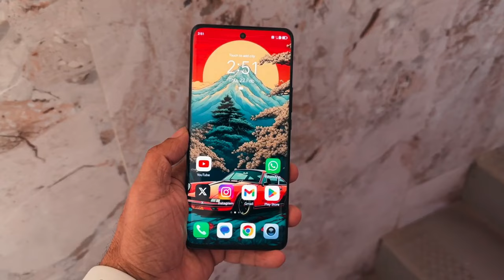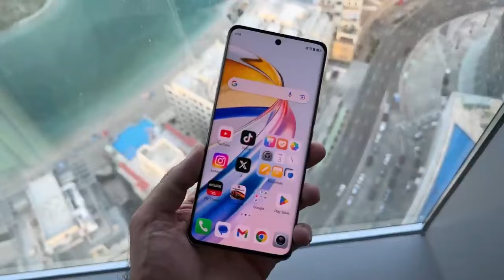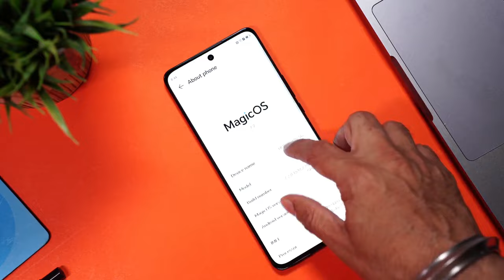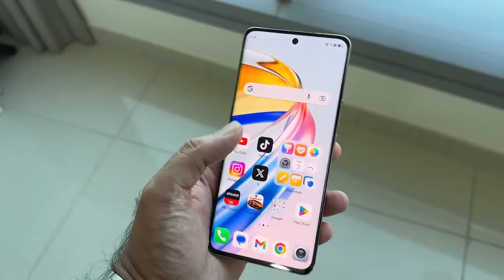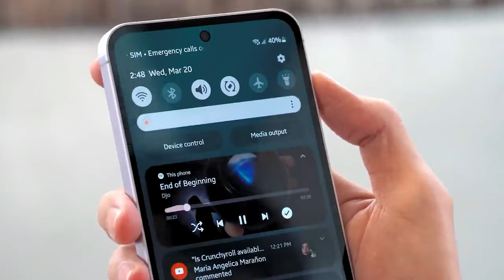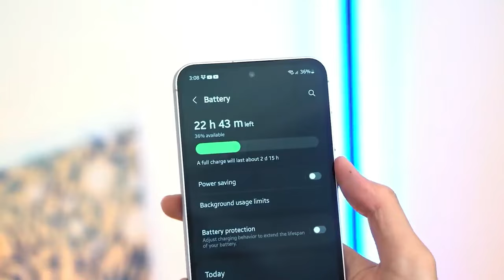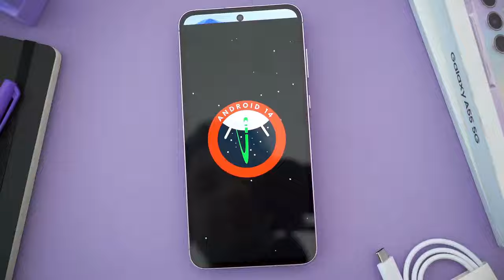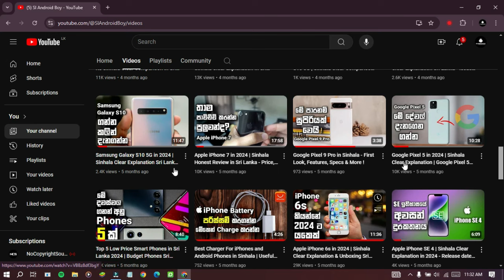Samsung Galaxy A55 5G Vs Honor X9b Sinhala Clear Full Comparison - Camera, Gaming, Battery & More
Timestamps⏰
00:00 - Start
00:44 - Release Dates & Networks
01:11 - Body & Protections
02:03 - Displays
03:51 - OS & Updates, Performance & More
05:57 - Cameras
08:37 - Sounds
09:02 - Security
09:13 - Batteries & More
10:26 - What is Best ?
12:05 - Final !

The Samsung A55 and Honor X9B are competitive mid-range smartphones. The Samsung A55 boasts a Super AMOLED display, providing vibrant colors and deep blacks, coupled with an Exynos processor for balanced performance. It’s designed for media enjoyment and everyday tasks. In contrast, the Honor X9B features a larger 6.78-inch Amoled screen, offering a more expansive viewing experience, and is powered by the Snapdragon chipset, which enhances performance and efficiency. The X9B also has a sizable 5800mAh battery, supporting longer usage between charges. Both models support 5G, catering to users looking for good performance and connectivity.

Credits
All video content in this video is copyrighted by the original owners. My respect to the original owners.